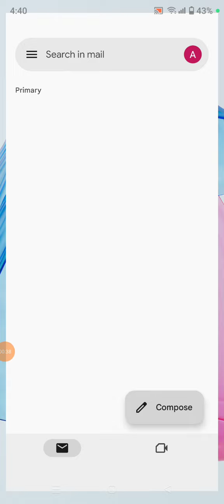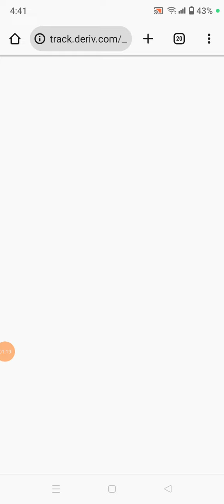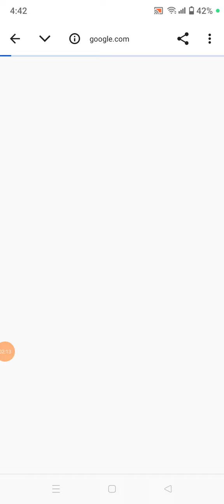How Creat Deriv account Reall#